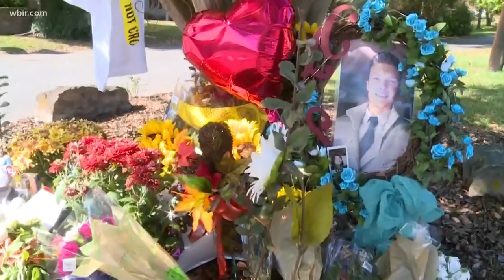Families remember victims of violence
Many are spending their first Christmas without a loved one killed by violence. HOPE For Victims organized the ceremony to remember the lives lost.